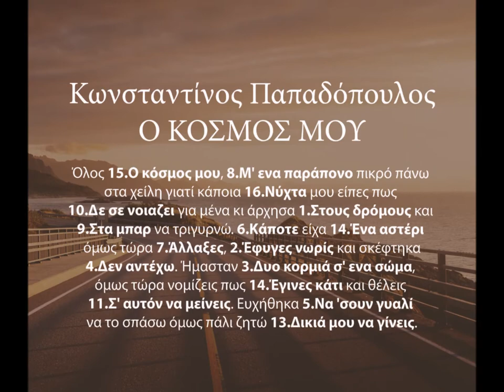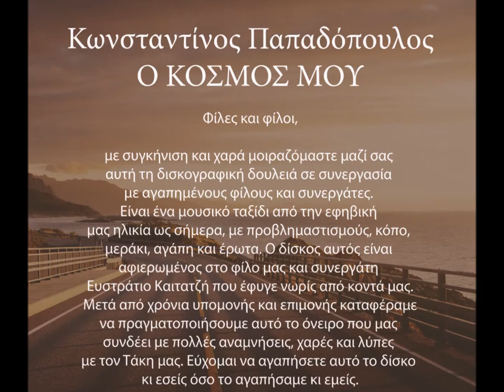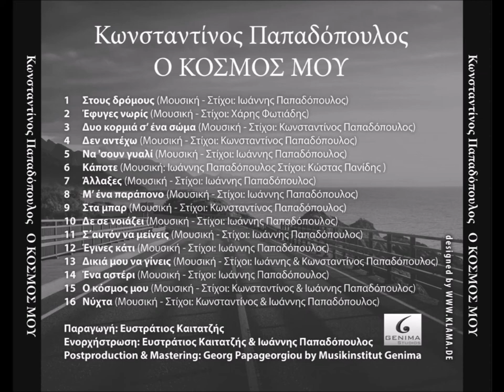Konstantinos Papadopoulos – Na soun giali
Kωνσταντίνος Παπαδόπουλος
Τιτλος: Να ´σουν γυαλί
Μουσική: Ιωάννης Παπαδόπουλος
Στίχοι: ωάννης Παπαδόπουλος
Παραγωγή: Ευστράτιος Καιταζής & Ιωάννης Παπαδόπουλος
Ενορχήστρωση: Ευστράτιος Καιταζής & Ιωάννης Παπαδόπουλος